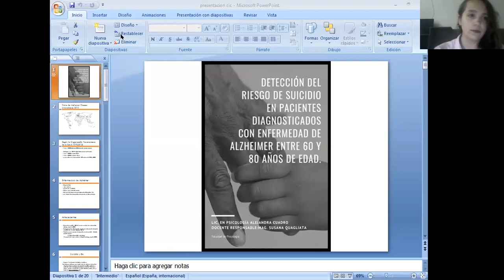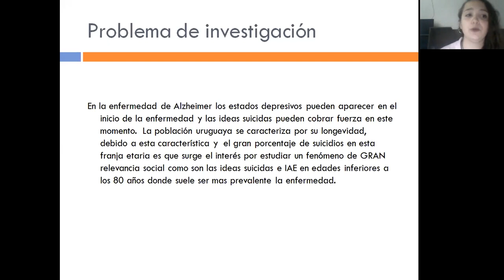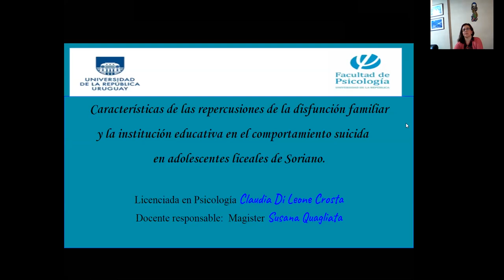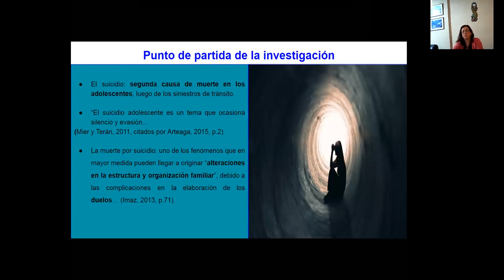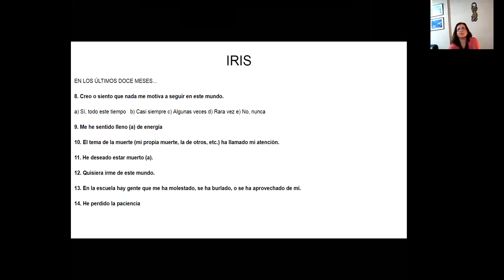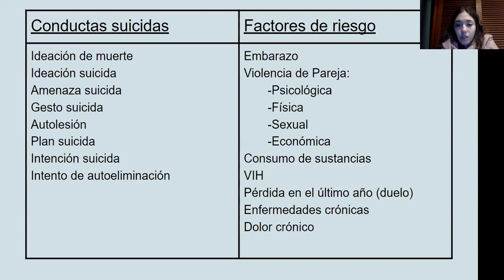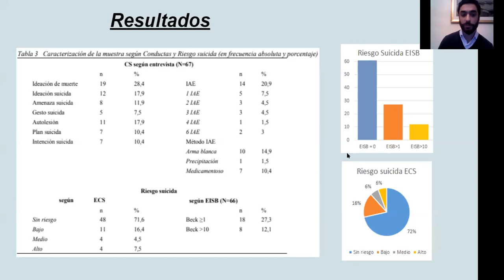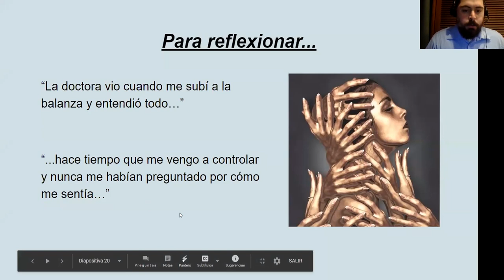Suicidio: experiencias de investigación clínica de estudiantes de psicología y medicina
Se presentan dos investigaciones sobre distintos aspectos del suicidio desarrolladas por estudiantes de psicología y estudiantes de medicina.

Participaron por Facultad de Psicología: Asist. Mag. Psic. Susana Quagliata, Lic. Psic. Alejandra Cuadro, Lic. Psic. Claudia Di Leone.

Por Facultad de Medicina: Prof. Agda. Dra. Alicia Canetti, Prof. Adj. Mag. Psic. Sebastián Llosa, Br. Giancarlo Sgaravatti, Br. Juan Pedro Torres, Br. Ximena Silva, Br. Patricia Miranda, Br. Lourdes Siri y Br. Wilson Valbuena.

La actividad fue organizada por el CIC-P